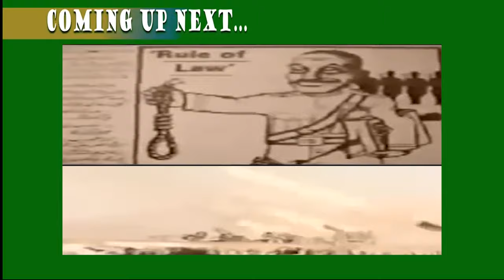Promo: Behind the scenes stories from The Man from PTV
Promo of a short interview with my very senior colleague Mujadid Shaikh, who has served as Prime-Time News producer in PTV for 16 years. Revealing a lot, Shaikh sahab has been an eye-witness to nearly all elections, and tells a lot.